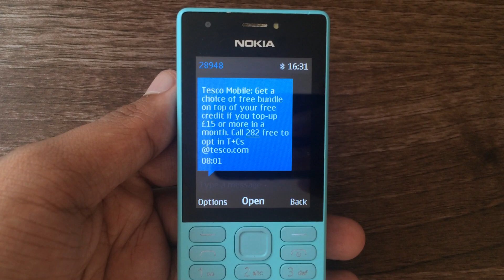Nokia 216 Messages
This was a video request from Sabri Kaki